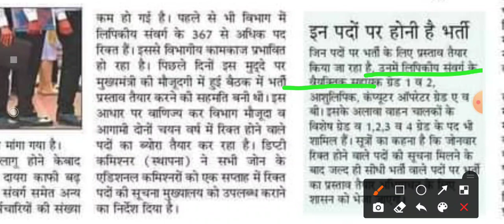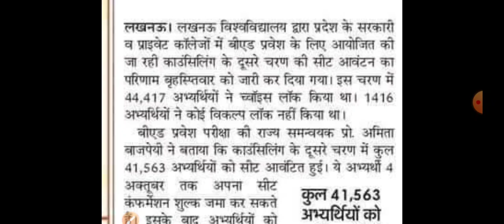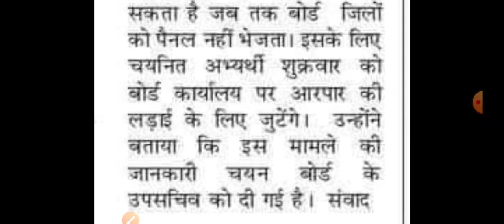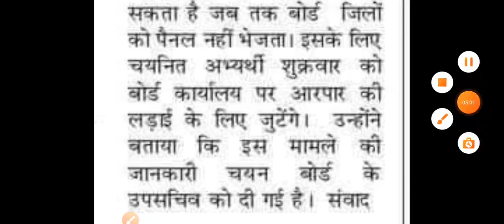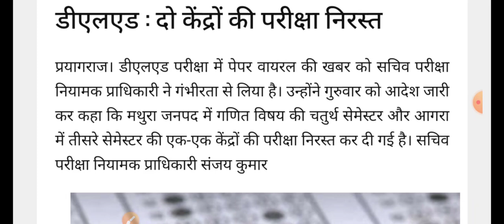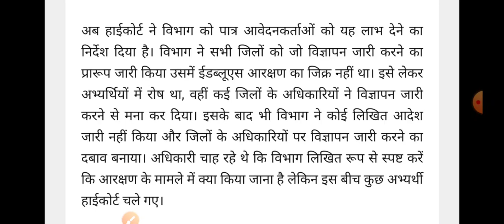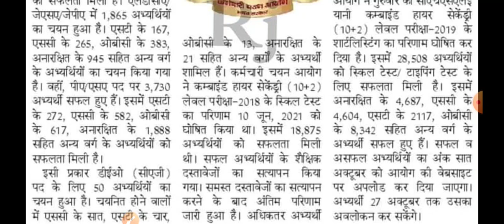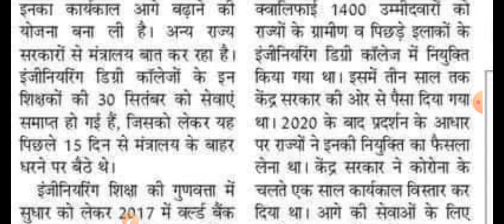वाणिज्य कर विभाग में लिपिकों की भर्तियां शीघ्र। UP TGT PGT 2016 रिजल्ट, Deled, EWS News 01 October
👉 UP TGT 2016 College Allotment Result Declared on 30/09/2021

👉UPSESSB TGT PGT 2016 Final Marks & Cutoff / Merit List

About Video
Up tgt pgt 2016 college allotment, uppsc news, up ews reservation news, ssc chsl 2018 final results, deled paper leak news, upcet 2021 result, daily employment news